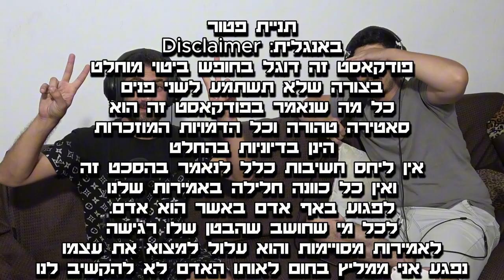כוס תה אצל בן #91 - כל פושטעק בא יומו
ברוכים הבאים לפודקאסט של
הסטנדאפיסט בן יצחק ביטון
הפעם אירחתי את חברי הפושטעקים
ניר פרידל, המת על עריכות
וטום בכר האיש בעל הלשון החלקלקה
שניהם חברים מצחיקים שהכרתי בבמות הסטנדאפ
אם בא לכם שאארח מישהו ספציפי או
שאשאל שאלות מסויימות בעתיד
תרגישו חופשי לשלוח לי הודעות על כך ⁠⁠באינסטגרם⁠⁠

הפודקאסט (הסכת) של
הקומיקאי, סטנדאפיסט ויוצר התוכן
בן יצחק ביטון